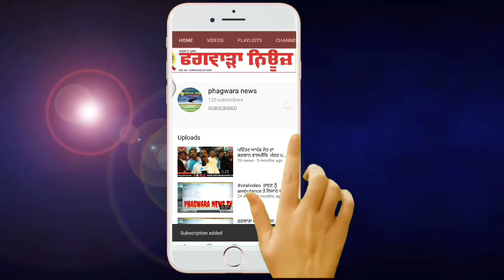ਫਗਵਾੜਾ ਸ਼ਹਿਰ ਦੇ ਦੁਕਾਨਦਾਰਾਂ ਨੇ DC ਕਪੂਰਥਲਾ ਅੱਗੇ ਲਗਾਈ ਗੁਹਾਰ । ਦੁਕਾਨਾਂ ਖੋਲਣ ਦਾ ਸਮਾਂ ਵਧਾਉਣ ਦੀ ਕੀਤੀ ਮੰਗ।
ਫਗਵਾੜਾ ਸ਼ਹਿਰ ਦੇ ਦੁਕਾਨਦਾਰਾਂ ਨੇ DC ਕਪੂਰਥਲਾ ਅੱਗੇ ਲਗਾਈ ਗੁਹਾਰ । ਦੁਕਾਨਾਂ ਖੋਲਣ ਦਾ ਸਮਾਂ ਵਧਾਉਣ ਦੀ ਕੀਤੀ ਮੰਗ। ਆਉ ਦੇਖਦੇ ਆ ਵੀਡੀਓ ਵਿੱਚ ਹੋਰ ਕੀ ਕੁਜ ਕਿਹਾ ਦੁਕਾਨਦਾਰਾਂ ਨੇ